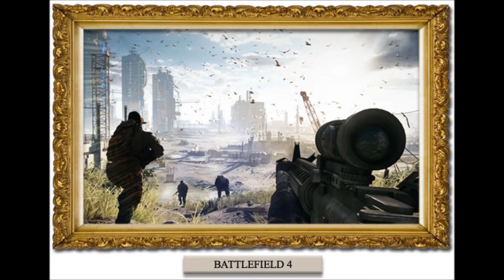Most Gorgeous Video Game Moments of 2013